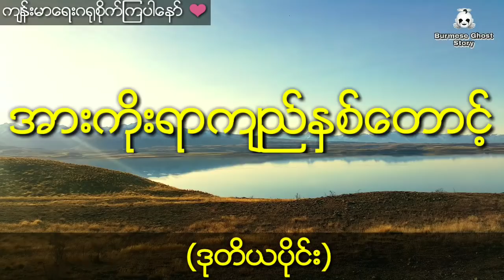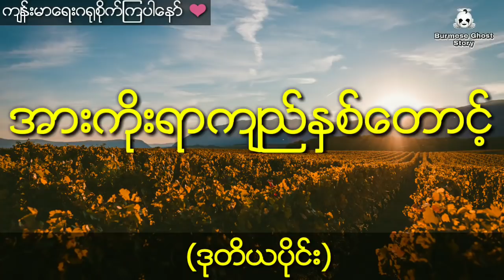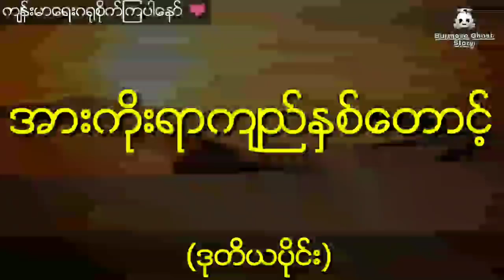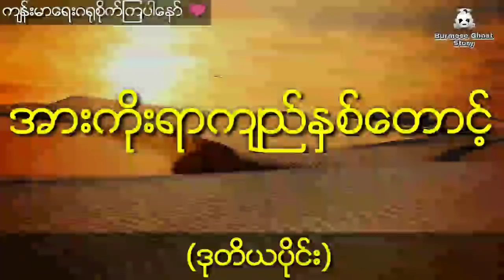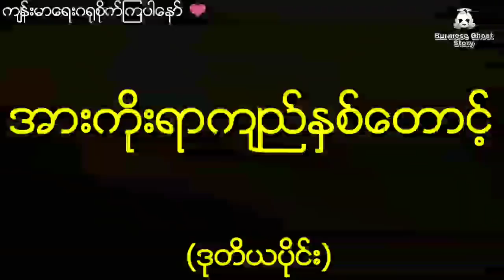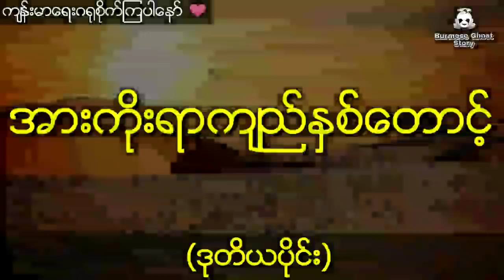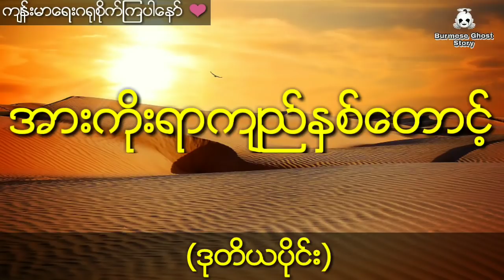တောတွင်းရသေ့ကြီးနှင့် တောစောင့်နတ်ကြီးစောင့်ရှောက်တဲ့ ထူးဆန်းသောလူငယ်လေး (ဒုတိယပိုင်း)